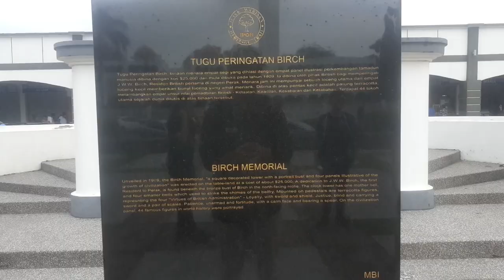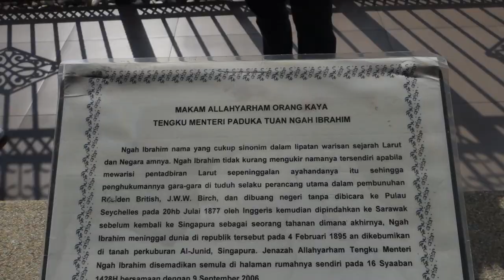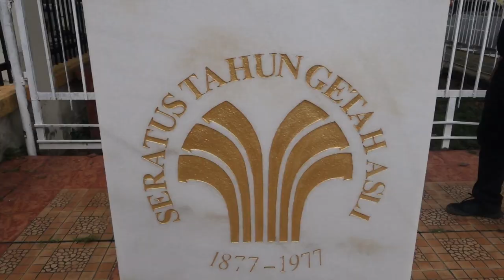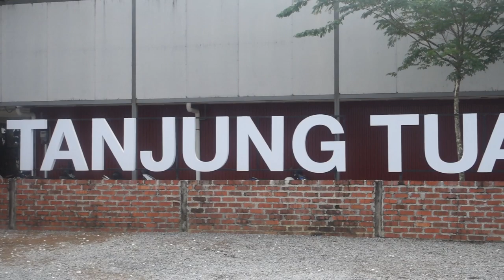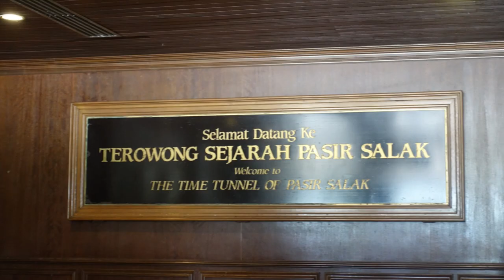Hillgrove Secondary Perak - KL Trip 2018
Hillgrove Secondary School
HIP to Perak & Kuala Lumpur
Perak-KL Trip 2018

From: 7 November 2018
To: 10 November 2018